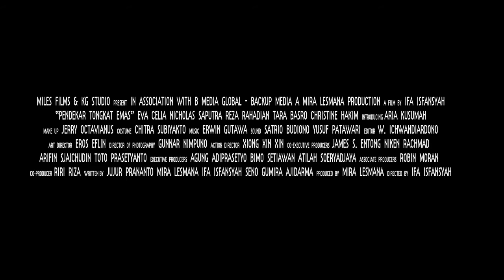The Golden Cane Warrior Official Trailer O.V. (2014) - Martial Arts Movie HD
The Golden Cane Warrior Official Trailer (2014) for the martial arts action epic movie directed by Ifa Isfansyah

"The well respected and most feared CEMPAKA, who holds the mighty and powerful Golden Cane relic weapon and its ultimate deadly move, was expected to announce its successor to one of her most talented student. Murder and betrayal took over before the announcement made public and as the Golden Cane falls into the wrong hands, chaos was inevitable.

The only person who can help restore order is the long lost Pendekar Naga Putih, the last person who still posseses the ultimate deadly move of The Golden Cane tactics…

Two betrayed students, hurt and angry, must find the warrior before it’s too late…

Director: Ifa Isfansyah
Cast:  Nicholas Saputra, Eva, Celia, Reza Rahadian, Tara Basro and Christine Hakim
Genre: Action, Martial Arts,
Country: Indonesia
Studio  MILES Films & KG Studio